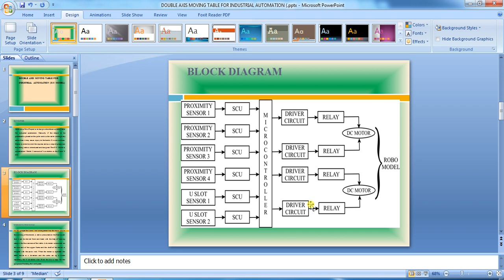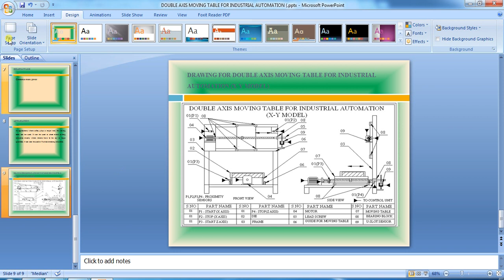IEEE 2014 MECHANICL DOUBLE AXIS MOVING TABLE FOR INDUSTRIAL AUTOMATION X Y MODEL